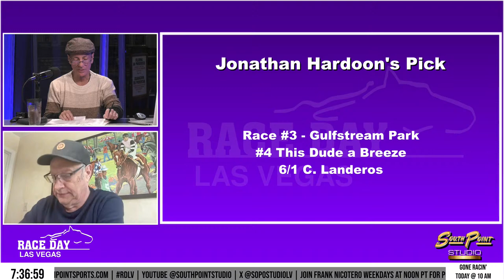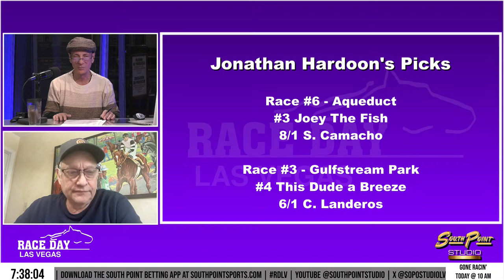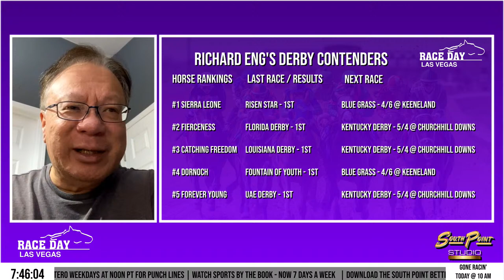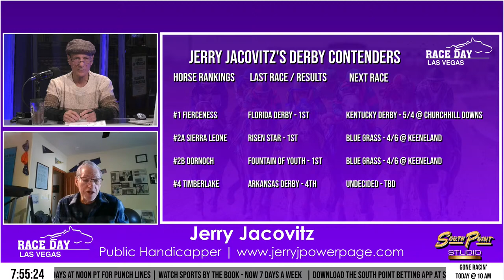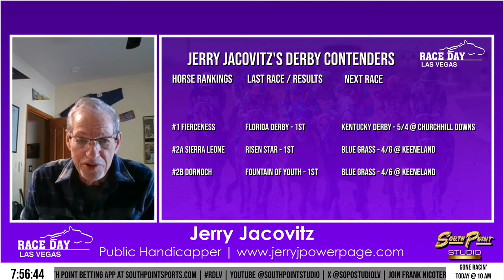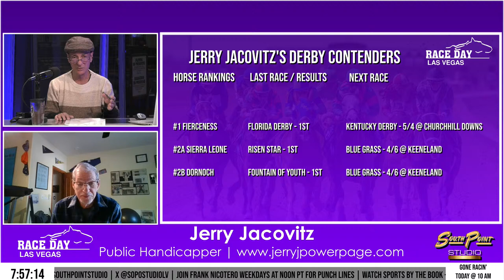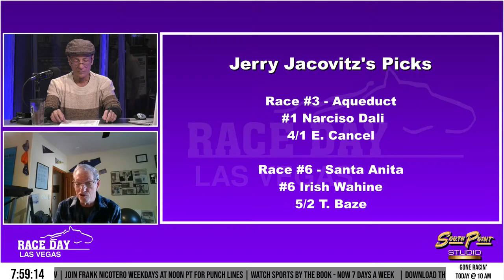Race Day Las Vegas Ep. 88